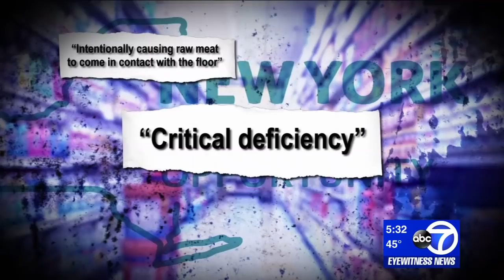Video shows Long Island supermarket employee throwing meat on the ground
A Long Island supermarket is under investigation by the New York State Department of Agriculture for improperly handling frozen meat after a customer recorded employees throwing frozen poultry onto an outside loading dock, apparently trying to break the meat apart, then carrying it inside the store.

That customer shared the video with 7 On Your Side Investigates and we reached out to the state about the potential health concern.

NEW HERE? –